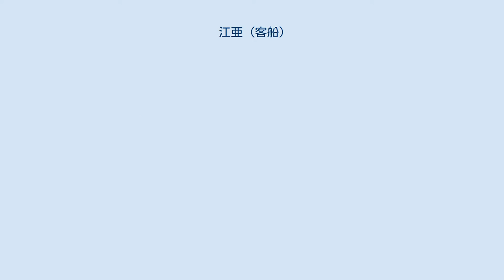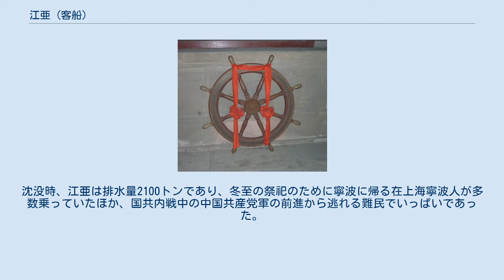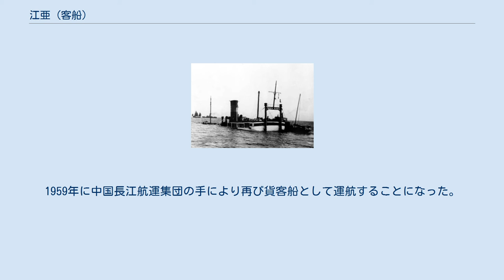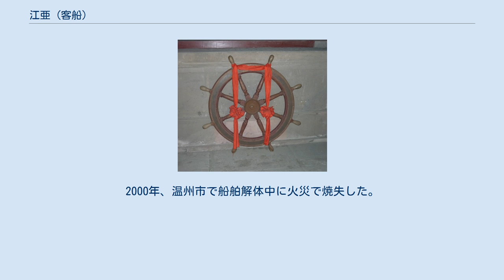江亜 (客船)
江亜（こうあ、中: 江亚轮、英: SS Kiangya）は、中国の旅客蒸気船である。
1948年12月3日に、黄浦江が長江に注ぐ河口の外で爆沈し多数の死傷者を出した。
これは20世紀の中国最大の海難事故となっている。
 「江亜輪」はもともと、日本の播磨造船所において1939年に建造された貨客船で、東亜海運株式会社が「興亜丸」の名で運航していた。
日中戦争が終わった後に中華民国海軍が接収し、大戦中に喪失した商船の補償分として中国の国営海運会社・招商局に譲渡。
「江亜輪」と改名されて上海・寧波間の海路（滬甬航線）に投入されていた。
沈没の直前、上海航政局は江亜の検査を行って多数の不合格点を発見して要改修としていたが、招商局はこれに同意せず、結局最後の航海となった12月3日の運航の後に改修することになっていた。
 江亜の残骸 江亜から救出される乗客 1948年12月4日、上海から寧波に向けて出港した江亜は、上海の北50マイルにある黄浦江河口外で沈没した。
原因は機雷（大日本帝国海軍が置き去りにしたとされる）に接触し船尾が破壊されたためと考えられる。
沈没時、江亜は排水量2100トンであり、冬至の祭祀のために寧波に帰る在上海寧波人が多数乗っていたほか、国共内戦中の中国共産党軍の前進から逃れる難民でいっぱいであった。
正確な犠牲者数は不明であるが、乗客名簿には乗客は2150人であったと記録されている。
しかし、ほぼ確実に多くの密航者が乗っていたと考えられる。
なお、江亜の公式の定員は1186人であった。
救助隊は数時間にわたって事故のことを知らなかった。
この事故で2750人～3920人が死亡し、700人～1000人の生存者は別の船舶に救出されたと考えられる。
 江亜は1956年に航路浚渫の際に引き揚げられ、翌年慰霊祭が行われた。
1959年に中国長江航運集団の手により再び貨客船として運航することになった。
1966年には「東方紅8号」と改名し、1983年に退役して長年武漢市の岸壁に係留されていた。
2000年、温州市で船舶解体中に火災で焼失した。
舵輪だけが寧波の博物館に展示されている。
 江亜沈没事故に関するカテゴリ: